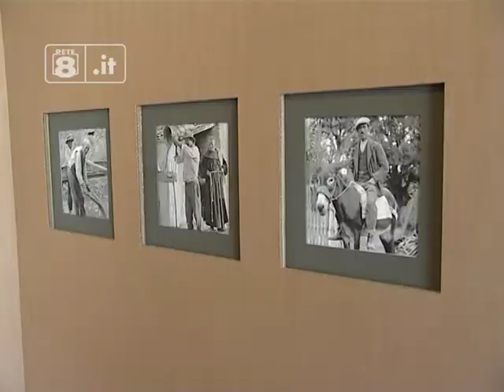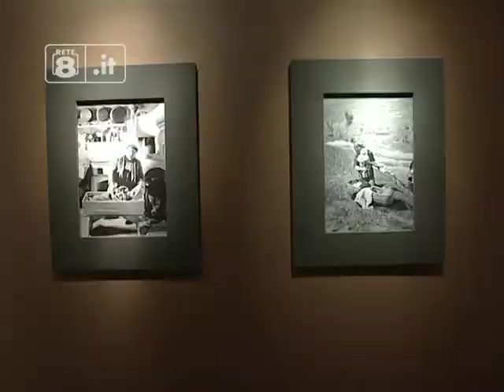Museo delle Genti - In mostra "Il tempo non vale niente"